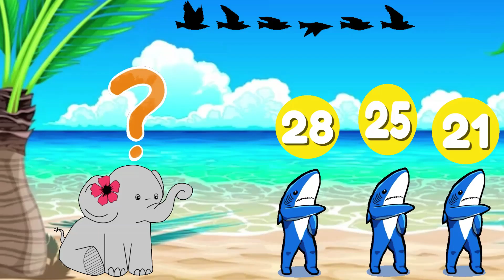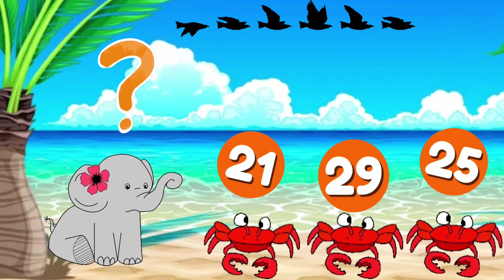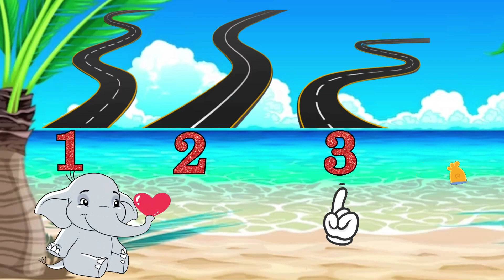Part 3/Learn numbers from 21-30/Counting 21-30//Twenty One to Thirty /learn counting from 1-100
Dive into the joy of numbers with Luna and Ellie! From 1 to 100, it's a delightful journey of laughter and learning.  Each video teaches counting from 1-10, 11-20, 21-30, 31-40, 41-50, 51-60, 61-70, 71-80, 81-90, 91-100.Counting becomes an adventure, making every number magical for kids!